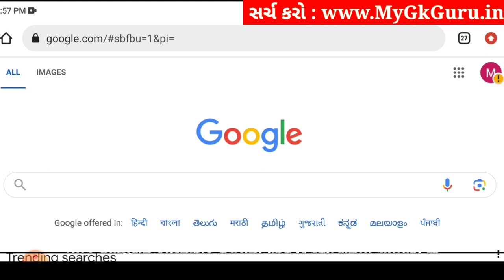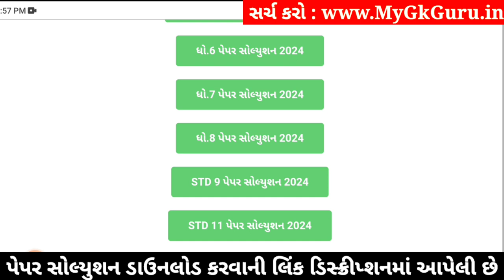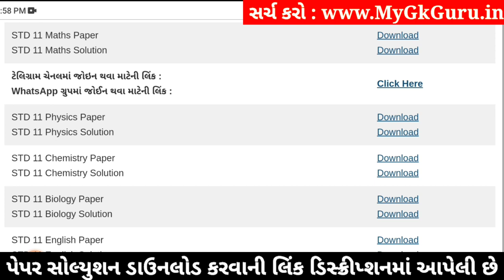Std 11 maths paper solution 2024 80 marks, maths paper solution 2024 std 11, maths varshik pariksha